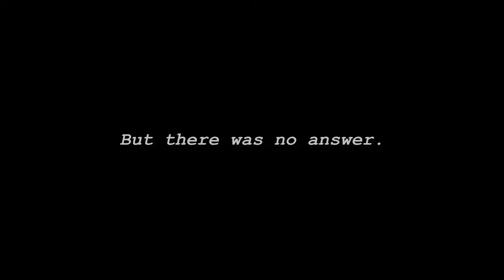IV - Time Collapse 【ShadowTenshii】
Chapter IV - Crepuscule
[Mild trigger warning for some harsh words and panic attacks.]

A celestial abyss awaited her this time as her wings materialized from inside her cloak. Somehow, already, the floating island she arrived on was already fragmenting, tendrils of darkness engulfing the land.

“Why?” Tenshii breathed wearily.

Her whisper rings deafeningly in the stagnant air.

The last of the ground beneath her feet crumbled into fine sparkles, blinking out of existence as the unend swallowed it up.

And she fell.

The starry void rustled, whispering, rumbling, amplifying the words of the past as she tumbled, wings fumbling.

   Attention-seeking.
   Unwanted.
   Undeserving to complain.

Tenshii shook her head to clear it. She’s heard them all before, too many times to count; it shouldn’t bother her anymore.

Right?

Wings flapping futilely, she reached out for her staff, just falling out of reach.

It remained out of reach.

She breathed.

Shaky, shallow in the thin air, but persevering.

The tendrils of darkness crept nearer, drawing on the words of the future.

   Uncertainty.
   Futile efforts.
   Disappointment to others.

Tenshii’s chest tightened further. She wanted to escape, but with the staff continuing to fall out of reach, what else could she do--

…the Shadow can destroy worlds, right?

“If you’re going to do it anyways, come and take this world away too! You’ve been doing it for the past while already, why aren’t you here yet?” Tenshii uttered harshly, voice breaking, heart pounding. Her voice came out muffled, not carrying very far.

“...why is this not ending yet?”

The shadows slithered around her, solemnly stating the words of the present.

   Confined.
   Pressured.
   Useless.

Tenshii winced as she felt invisible chains wrap around her, weighing her down, restricting her movements further as she fell.

She breathed.

It came out as more of a desperate gasp for freedom, for control, for stability beneath her feet… for something just out of reach.

“...make it stop… please…”

But there was no answer.

The darkness was surrounding her now, echoing occasionally discernable words, the cacophony of noise ringing gratingly in her ears.

Her senses were dulling, muscles weighed down, thoughts collapsing with the constant bombardment, falling without an end in sight.

She was going to die before she could stop existing anymore.

She breathed.

Her lungs felt saturated with the encroaching darkness, aching with the breath of life, pain, densely permeating through her body.

Something broke inside as the last of her strength and will to hang on gave away, and, heavy eyes closing, she gave into the darkness, and her senses disappeared.

Someone gently caressed her head.

“…I was unable to get to you sooner. You’ve put up quite the barrier.” the Shadow whispered into her ear.

“You can rest now. I-... I’ve got you.”

“...I think.”

"Time Collapse"
key: Bb minor
time: 7/4

subs: 4010 (thank you for 4000!)

Chapter IV - Crepuscule - [here]
Chapter V - Renascence - (to be released June/July 2022)